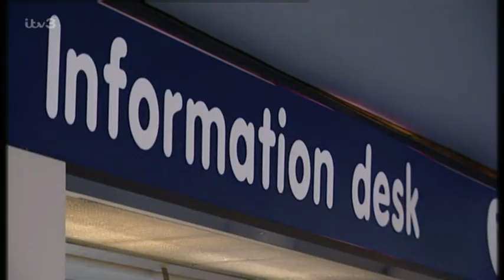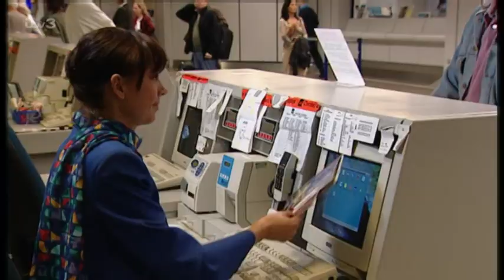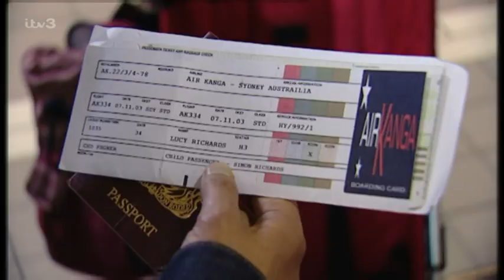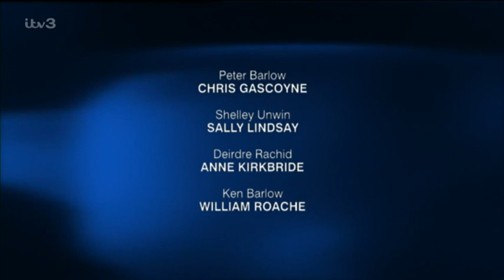Coronation Street 2003 11 07 576p PDTV MPEG SS